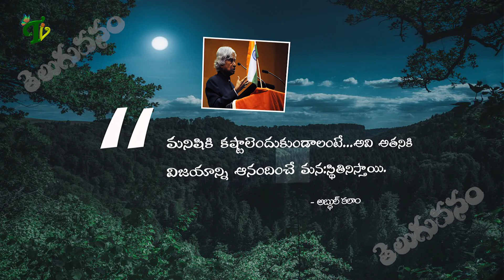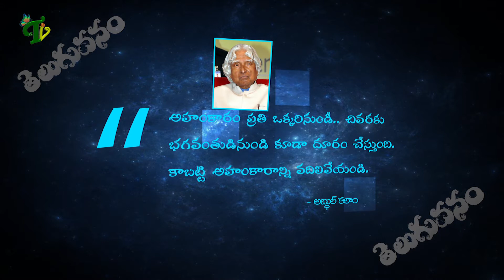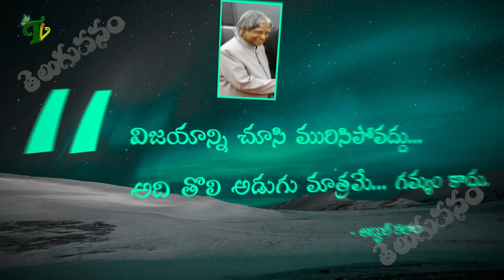Most inspirational quotes of abdul kalam in telugu అబ్దుల్ కలాం గారి సూక్తులు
abdul kalam most inspirational quotes in telugu | Very powerful motivational quotes in telugu | machi matalu Abdul kalam gari sookthulu అబ్దుల్ కలాం గారి సూక్తులు |  Learn telugu for all
A.P.J. Abdul Kalam was the 11th President of India from 2002 to 2007.famous as Missile Man of India.He is the one of the great personalities of India, Not only India, he is role model of youth all over the World.
Be positive ever | most inspirational quotes of abdul kalam Learn Telugu   Telugu for all. We hope all will enjoy these telugu learning videos ( learning for all) ,all. Have fun

Telugu Vanam channel dwara telugu baata lo naduddam. From Telugu Vanam channe you can get telugu educational content which is useful for each and everyone who wants to learn telugu. These videos will help to know the glory of Telugu to all the telugu lovers of all ages and all regions. In our channel you can learnTelugu bhasha through telugu aksharalu and telugu podupukathalu and telugu samethalu, telugu padhyalu telugu sampradayalu and telugu patalu, telugu geyalu telugu atalu matalu okatemiti telugu yokka madhuryanni aswadhinchadaniki anuvaine anni ruppallonu, videolu roopondhisthundi. telugu yokka goppatannani telugu loni tiyyadannnani videola roopamlo adhinchalani maa prayatnam.

తెలుగు అచ్చులు : Learn అ to అ:  Telugu Aksharalu : aa aaa lu : writing telugu letters achulu :  letters